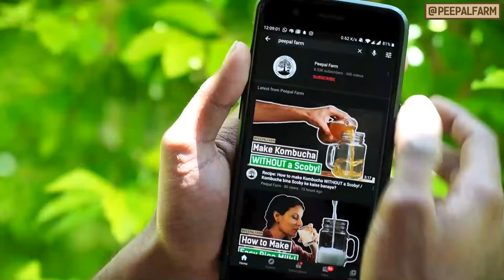Ghar par dog food kaise banaye | Dog food at home | Vegan Dog Food | Dog Food Recipe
🌱🐶What would a vegan animal rescue feed their dogs?🐶🌱

We make a home-cooked meal for our pups every day! We make it with daal, rice, dog-safe veggies like carrots, spinach, pumpkin, and more! Before feeding we add coconut or flax oil, turmeric, flax powder, and powdered egg shells. When it's available, we also get waste chicken from a local butcher (that he would throw away), wash it and boil it, and add it on top!

(Hindi, with English subtitles)
Hum apne Kutton ke liye ghar par roz shakahari khana banatee hai. Usme daal, chawal, aur voh sabzi dalte hai jo kutto ke sehat ke liye acha hai jaise, gajjar, palak, Kaddu  aur aadi. Parosne see pehele hum khaane mein Nariyal ka tel, til ka tel, Haldi, peesa hua til aur pisse hue ande ke chilke. Jab miljaay tab hum kasaai see murga lekar aate hai jo voh fekna chahta hai fir usko dhokar ubalkaar upar se daal dete hai.